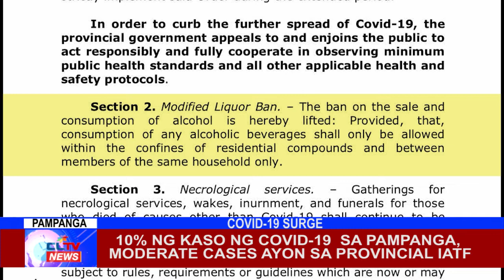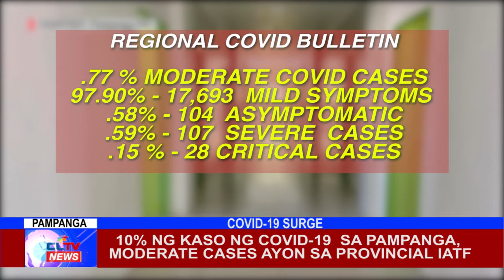10% ng kaso ng COVID-19 sa Pampanga, moderate cases ayon sa Provincial IATF